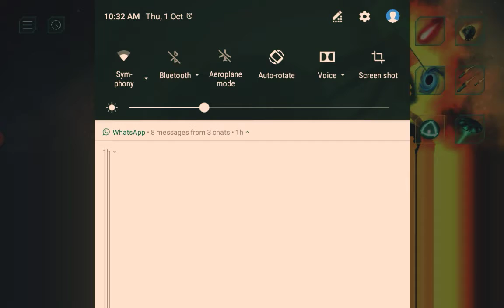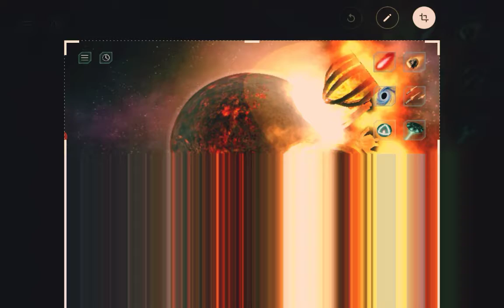Back with solar smash